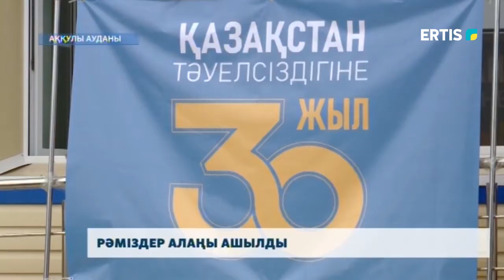Рәміздер алаңы ашылды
Аққулы ауданы Мерғалым ауылында рәміздер алаңы ашылды. Шара Қазақстан Республикасы тәуелсіздігінің 30 жылдығы мен Елорда күніне орайластырылды. Алаңның құрылысы жергілікті тұрғындардың күшімен қолға алынды. Елді-мекенге барып келген тілшіміз Самал Қалиқызы тарқатады.